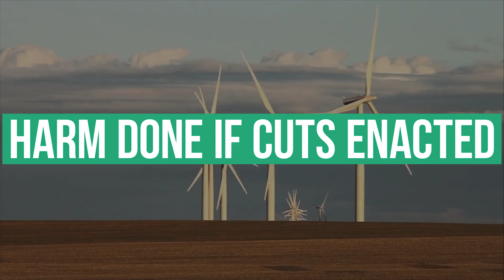US Energy Innovation Under Threat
President Trump has proposed severe cuts to US government spending on energy research, development and demonstration. If serious cuts are enacted, the pace of innovation will slow, harming the economy, energy security and global environmental quality.

References

- Rescue US energy innovation - Nature Energy
- FY18 R&D Appropriations Dashboard : R&D Budget and Policy Program (AAAS, 2017);
- President’s Council of Advisors on Science and Technology. Federal Energy R&D for the Challenges of the 21st Century (Executive Office of the President of the United States, Washington DC, 1997);
- Greenfieldboyce, N. Trump’s budget slashes climate change funding. The Two-Way (16 March 2017);